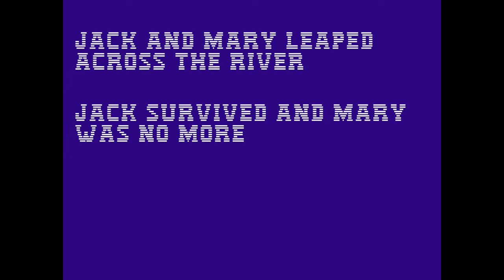Gemini Home Entertainment Oversimplified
Haha Orange Planet Boi go brrrrrrrrrrrrrrrrrrr

The music that was used in the Crusader Probe Mission segment is Level 5 - Tetris(CD-i) from Silvagunner

NOTE: The Deep Blue is not included as it's no longer canon. Wretched Hands and Shifting Tendons are not included because while they are part of the GHE Lore, they are not labeled as Gemini Home Entertainment videos.